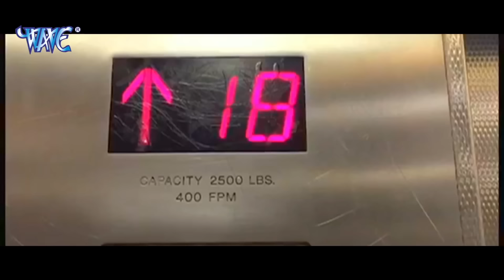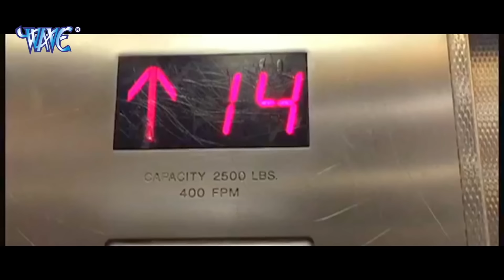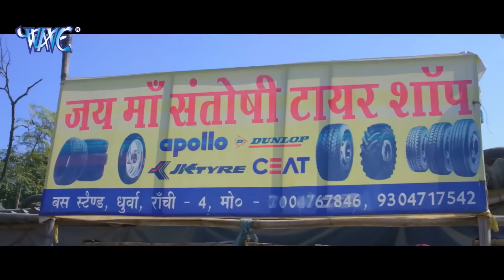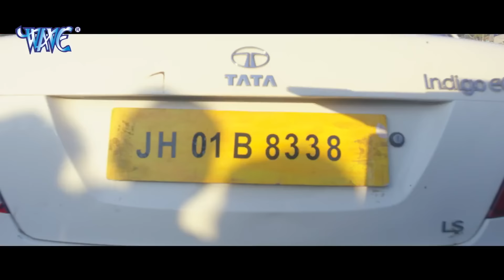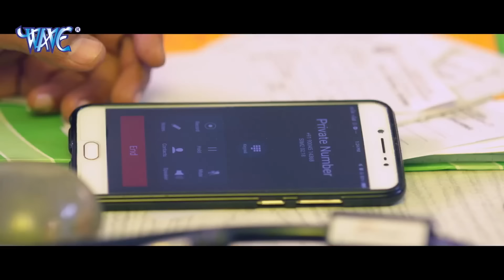BHOJPURI FULL MOVIE | पावर स्टार पवन सिंह | Superhit Bhojpuri Movie 2020 | Pawan Singh, Nidhi Jha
Movie  :- Crack Fighter
Star Cast :- Pawan Singh, Sanchita Benarji, Nidhi Jha, Chandani Singh, Pradeep Rawat & Other
Writer :- Sumit SIngh Chandravanshi, Vinay Nirmal, R R Pankaj & Jahid Akhtar.
Story & Dialog :- Viru Thakur
Action :- L Malesh
Editor :- Deepak Jaul
DOP :- Vanket Mahesh
Choreographer :- Kanu Mikhajee And Sanjay Korbe.
Producer :- Upendra SIngh
Excutive Producer :- Lokesh Mishra